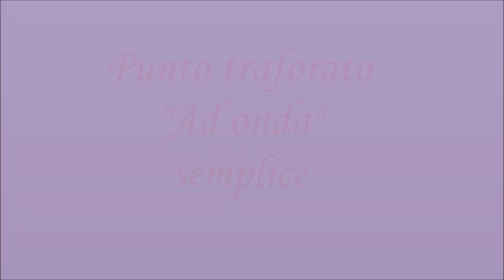Punto traforato "Ad onda" Semplice! Come fare il punto Chervon traforato?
💖Sostieni il nostro canale con una piccola donazione! Grazie🙏

Ciao a tutti! Benvenuti e Bentornati sulla nostra pagina dedicata alla nostra passione lavoro a maglia!
Nel video di oggi vediamo insieme come realizzare questo meraviglioso PUNTO TRAFORATO AD ONDA ai ferri  possiamo definirlo anche come PUNTO CHERVON TRAFORATO AI FERRI.
Questo un motivo davvero molto di gran bel effetto , facilissimo da fare e ci permette creare anche un bordo decorativo direttamente lavorando il motivo! E' questo bellissimo!
E' un motivo che si adatta per i vari progetti di vari stagioni! In quando crea un motivo molto fine ed elegante!
Lo possiamo adattare per progetto interro e solo per una parte del progetto stesso!
E' molto adatto per:
- vestitini
- gonne
- cardigan
- copricostumi
- ecc.
E' un multiplo di 17 maglie e di 4 ferri. Ma niente paura unica particolarita la trovate nel PRIMO FERRO.
Per il nostro campioncino noi avviamo 36 maglie: 2 volte motivo + 2 maglie di vivagno.
IMPORTANTE: Quando avviante maglie usate avvio all'italiana per avere un bordo elastico! Iniziamo!

💖 CI POTETE TROVARE ANCHE SU:
1) PAGINA FACEBOOK